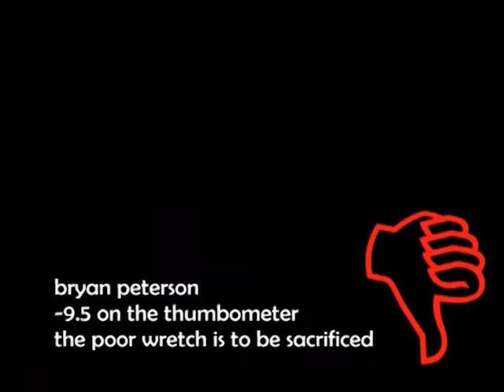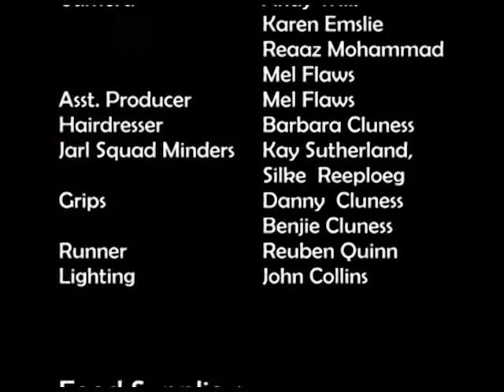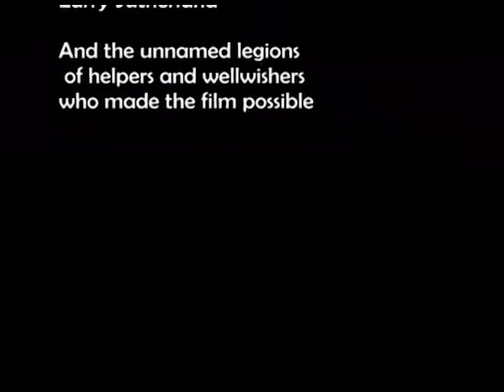Bastinado Salsa Part 3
Part 3 of Burntcandle's 2004 mockumentary epic. Take a group of musicians and chefs by sea to a secret location under false pretenses, invade the venue with ravenous vikings and see what happens.